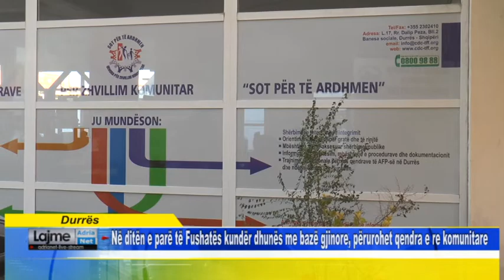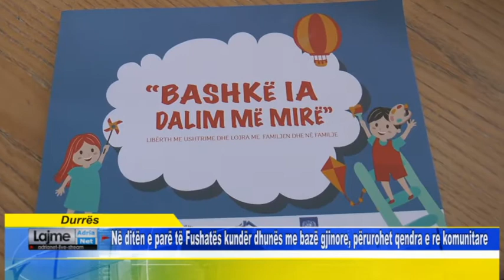Durrës Në ditën e parë të Fushatës kundër dhunës me bazë gjinore, përurohet qendra e re komunitare